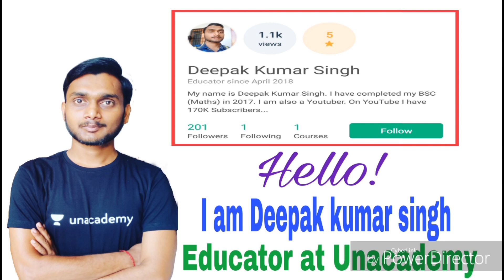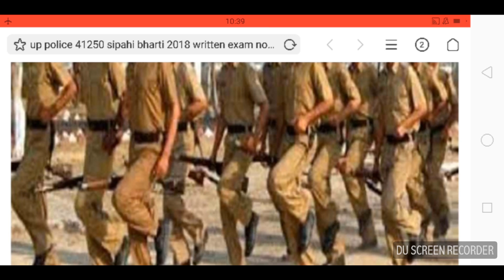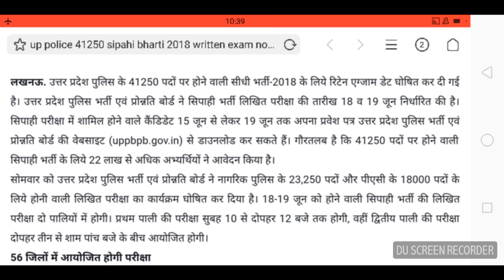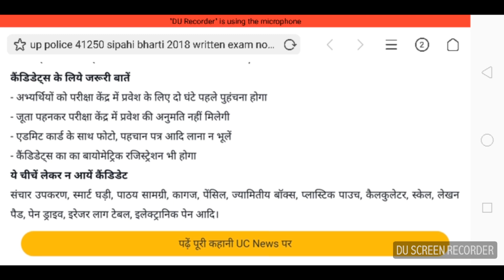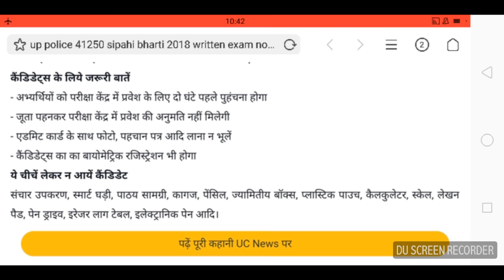Big News Up Police Bharti 2018 बोर्ड ने आज किया ये बहुत बड़ा ऐलान देखना बिल्कुल न भूलें।।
Unacademy  पर फॉलो करने के लिए लिए लिंक नीचे दी गयी लिंक पर क्लिक कीजिए :-

आप मे जो लोग VDO , UP POLICE , UP LEKHPAL  की तैयारी कर रहे हैं और आपको हिंदी बिल्कुल भी नही आती है तो ये 7 लेक्चर हैं जिनको देखिये आपको पक्का हिंदी आने लगेगी ।

विषय सूची:-